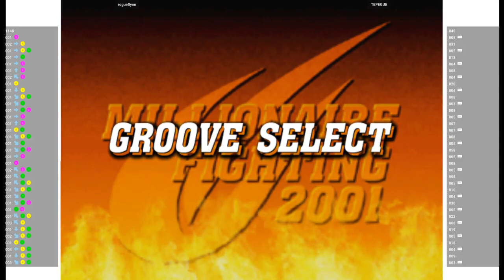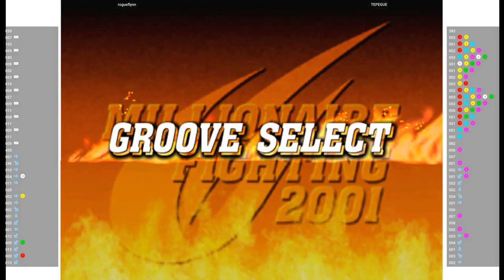CVS2 🕹 rogueflynn VS TEPEGUE